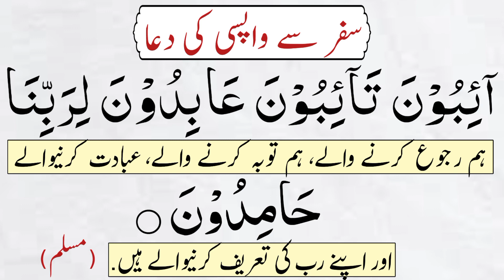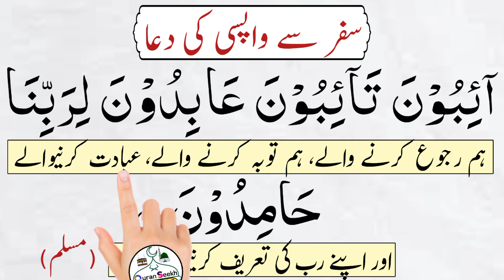Dua On Returning From Journey | Safar se Wapasi ki Dua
Topics Covered:-
Pray On Returning From Journey
Dua On Returning From Journey
Safar se Wapasi ki Dua
Safar ki Dua
Safar Se Wapsi ki Masnoon Dua
Safar Ki Dua Aur Safar Ki Wapsi Ki Dua
Musafir ke ghar wapsi ka wazifa
Safar Say Wapsi
safar se wapsi ki dua hindi
Masnoon Dua in Urdu
Safar ki Dua in Urdu
Prayer when returning home from a journey in Urdu
prayer for safe travel
prayer
سفر سے واپسی کی دعا